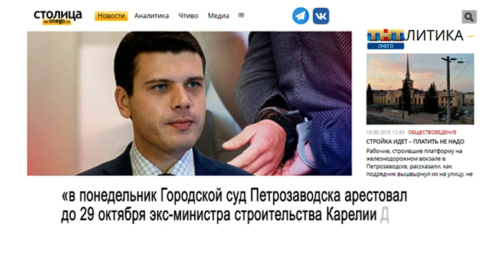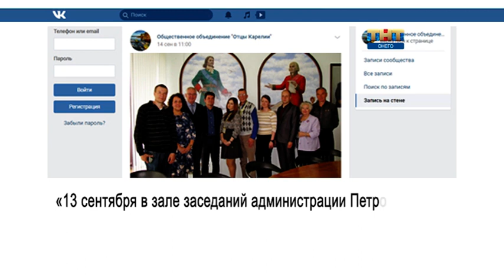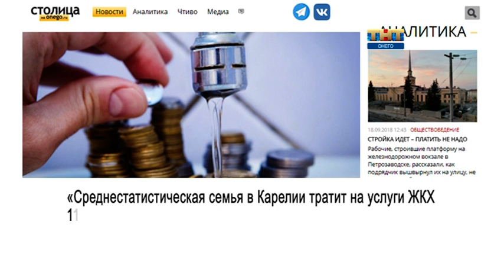Карельский пистон 19.09.2018